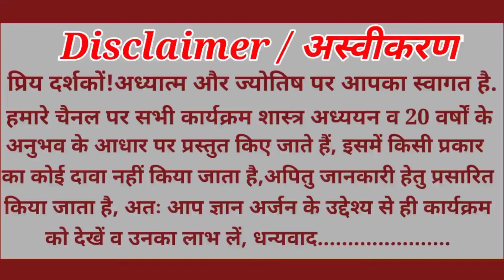मालव्य राजयोग कब देता है पूर्ण फल | Malvya Yog | malavya Rajyog in Astrology |Acharya Ashish Mridul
| मालव्य राजयोग कब देता है पूर्ण फल |
| Malvya Yog |
| malavya Rajyog in Astrology |
|Acharya Ashish Mridul |
 malavya yoga in Kundli
 malavya Rajyog in Kundli
 malavya Rajyog  Kya Hota Hai
 malavya yoga  Kaise banta hai
 malavya Yog ka fal
Rajyog in astrology
 Rajyog in Kundli
 shukr se banne wala Rajyog
 Kundli analysis
 free Kundli analysis
 free Kundli prediction
 best astrologer in India
 best astrologer in Delhi NCR
 best astrologer in Mumbai
 best astrologer in Dehradun
 best astrologer in Rishikesh
 best astrologer in Lucknow
 best astrologer in Surat
 best astrologer in Noida